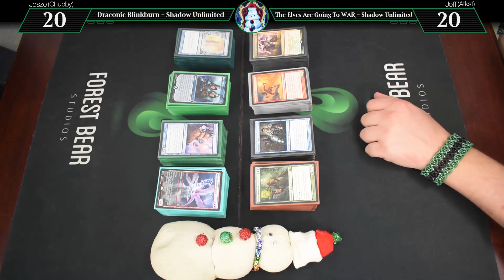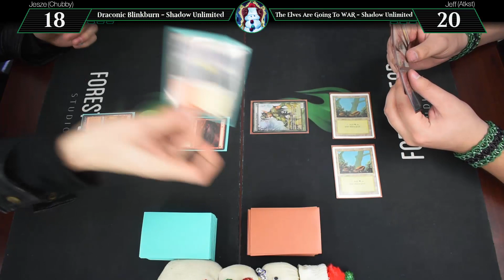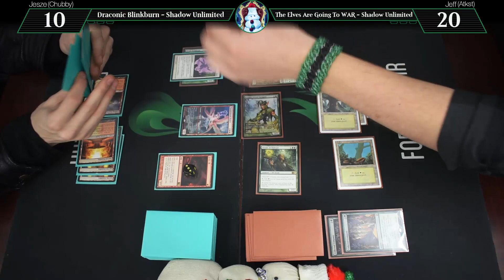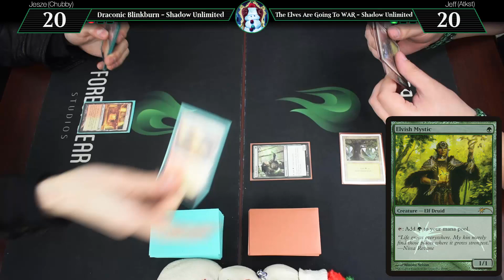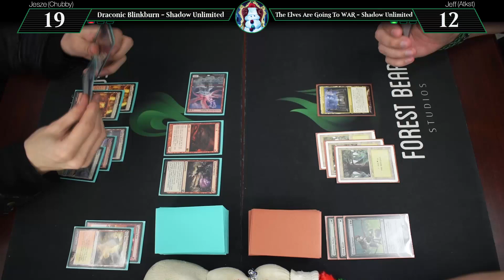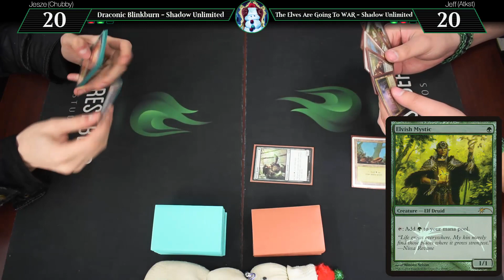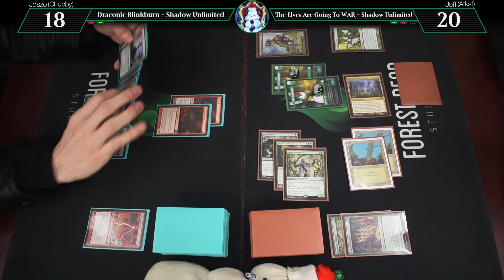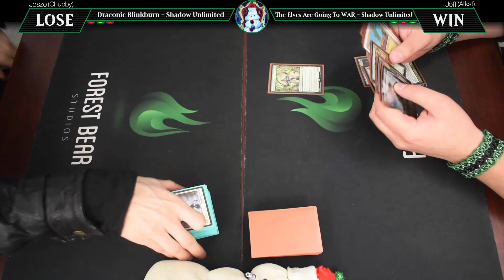Patreon Tournament Quarterfinal - Draconic Blinkburn VS The Elves Are Going To WAR!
Its that time again, time for an FBS Modern Tournament Week! This time it's Patreon themed. The audience voted for four decks, each of us picked one old one and one new one, now its time to see which of them will come out on top!

The first Quarterfinal features two Shadow Ultd decks in the form of Draconic Blinkburn and The Elves Are Going To WAR! Its a tribal showdown!